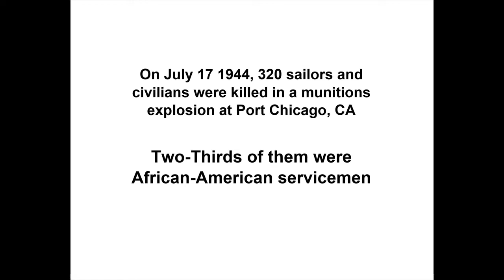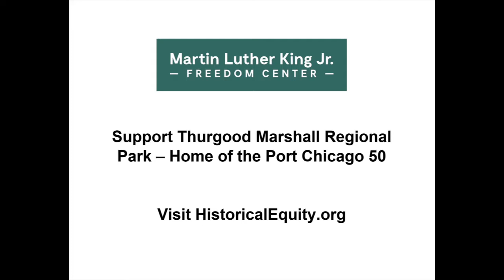Thurgood Marshall Regional Park Port Chicago 50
We strongly support changing the name of Concord Hills Regional Park to

Thurgood Marshall Regional Park
Home of the Port Chicago 50